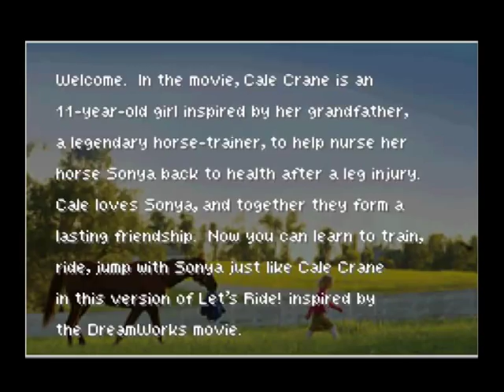Let's Play: Let's Ride! Dreamer -- Horse Fondling Simulator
We delve into the EXCITING world of taking care of horses!

Yay!

(this video is much better than my other let's plays I promise)